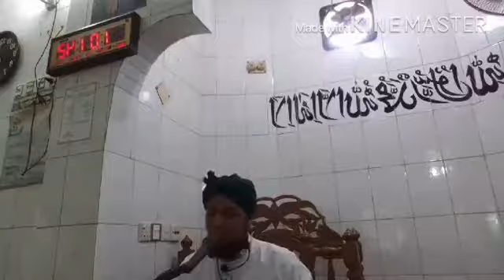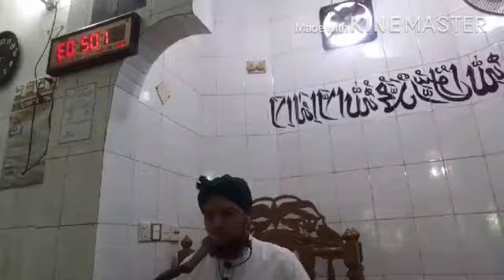কুরবানির গুরুত্ব ও ফজিলত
mawlana unus ali akilpury